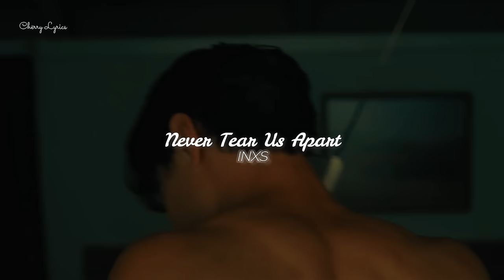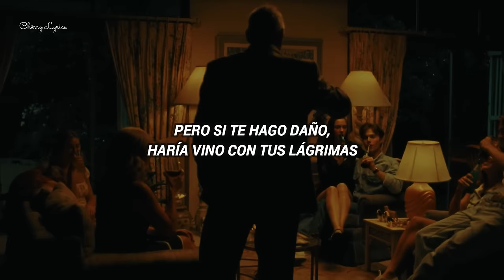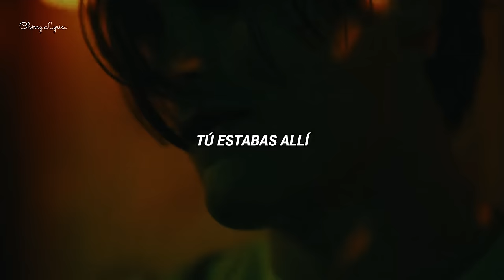Never Tear Us Apart - INXS | Euphoria [ Traducida al español ]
Serie: Euphoria

Lyrics :

What you know is true
Don't have to tell you
I love your precious heart
I
I was standing
You were there
Two worlds collided
And they could never tear us apart
We could live
For a thousand years
But if I hurt you
I'd make wine from your tears
I told you
That we could fly
'Cause we all have wings
But some of us don't know why
I was standing
You were there
Two worlds collided
And they could never, ever tear us apart
I (Don't ask me)
I was standing (You know it's true)
Mm, you were there (Worlds collided)
Two worlds collided (We're shining through)
You (Don't ask me)
You were standing (You know it's true)
I was there (Worlds collided)
I-I-I
I was standing